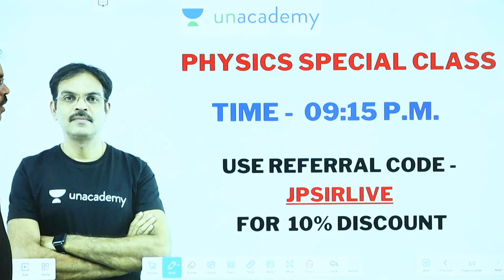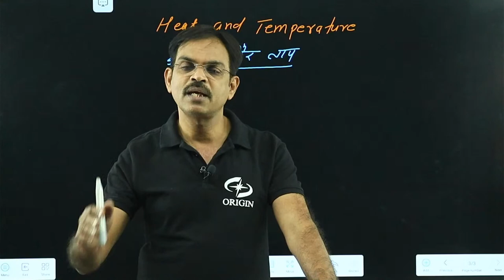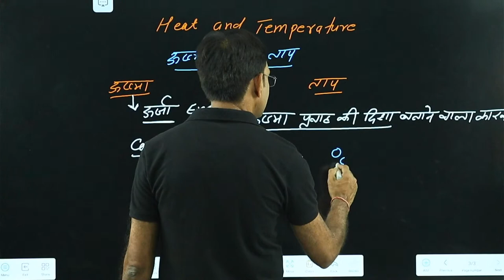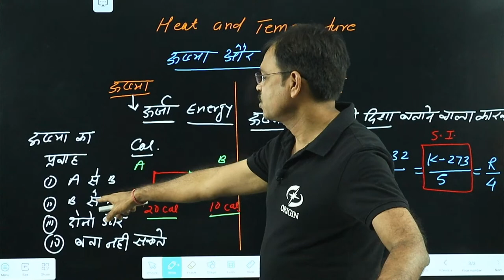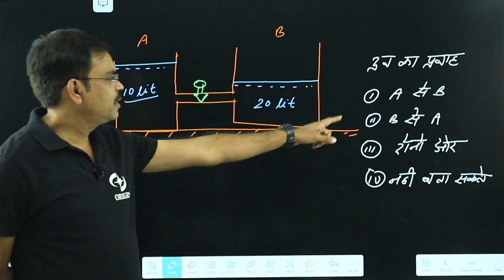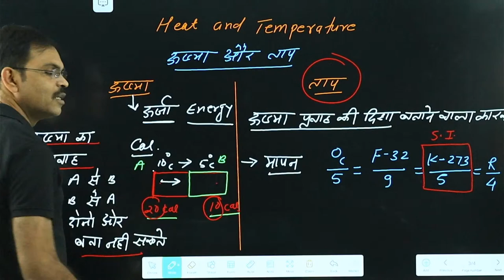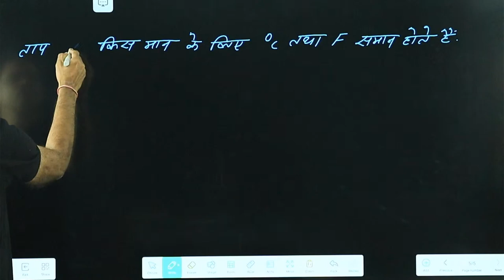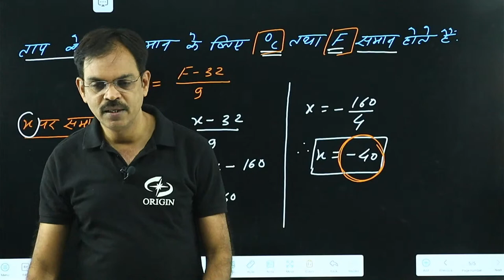द्रव्य के तापीय गुण कक्षा 11वीं Hindi medium | physics 11 chapter 11 L- 1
Hi, I'm Jeetendra Pandey. This is my channel about Physics and Mathematics that you can use to grow your academics

My channel publishes videos that focus on board and competitive examinations such as IIT - JEE / NEET.